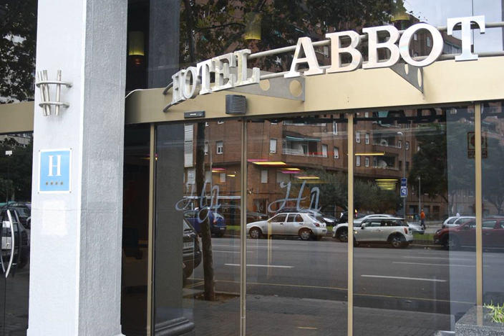Hotel Abbot - Barcelona - Spain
Hotel Abbot hotel city: Barcelona - Country: Spain

Address: Avenida Roma, 23; zip code: 08029

The Hotel Abbot is under 200 metres from Sants Railway Station and a 10-minute walk from Plaza Espanya. It features air-conditioned rooms with a flat-screen TV and free Wi-Fi access.  The hotel's rooms feature simple, bright décor.

 -- Situé à moins de 200 mètres de la gare de Barcelone-Sants et à 10 minutes à pied de la place d'Espagne, l'Hotel Abbot propose des chambres climatisées dotées d'une télévision à écran plat et d'une connexion Wi-Fi gratuite.

 -- El Hotel Abbot está situado a menos de 200 metros de la estación de tren de Sants y a 10 minutos a pie de la plaza de España. Ofrece habitaciones con aire acondicionado, conexión WiFi gratuita y TV de pantalla plana.

 -- Das Hotel Abbot begrüßt Sie weniger als 200 m vom Bahnhof Barcelona-Sants und 10 Gehminuten vom Plaça d'Espanya entfernt. Freuen Sie sich auf klimatisierte Zimmer mit einem Flachbild-TV und kostenfreiem WLAN.

 -- Hotel Abbot ligt op minder dan 200 meter van treinstation Sants en op 10 minuten lopen van het Plaça d'Espanya. Het hotel beschikt over kamers met airconditioning, een flatscreen-tv en gratis WiFi.  De hotelkamers zijn eenvoudig en licht ingericht.

 -- Posto a meno di 200 metri dalla stazione ferroviaria Sants e a 10 minuti a piedi da Plaça d'Espanya, l'Hotel Abbot fornisce camere con aria condizionata, TV a schermo piatto e connessione WiFi gratuita.

 -- O Hotel Abbot encontra-se a 200 metros da Estação Ferroviária de Sants e a 10 minutos a pé da Plaza de Espanya (praça). A propriedade disponibiliza quartos com ar condicionado, uma televisão de ecrã plano e acesso Wi-Fi gratuito.

 -- Hotel Abbotはサンツ駅から200m以内、スペイン広場から徒歩10分に位置します。エアコンと薄型テレビ付きの客室、無料Wi-Fi回線を提供しています。  客室は明るくシンプルな内装で、各室にミニバー、セーフティボックス、専用バスルーム（ヘアドライヤー付）が備わります。  Abbotはカフェを併設しています。24時間対応のフロントスタッフは、ガイド付きツアー、ライブショー、その他イベントのチケットを手配できます。午前中に利用できる朝食ルームもあります。 ...

 -- Hotel Abbot酒店距离桑兹火车站（Sants Railway Station）不到200米，距离西班牙广场（Plaza Espanya）有10分钟的步行路程，提供带平面电视和免费无线网络连接的空调客房。  酒店的客房拥有简约明亮的装饰。每间客房均设有迷你吧、保险箱以及带吹风机的私人浴室。  Abbot酒店设有咖啡厅。24小时前台的工作人员可以帮助客人预订带导游的旅行观光、现场表演和其他活动。酒店还设有每天早晨开放的早餐室。  酒店距离Montjüic...

 -- Hotel Abbot usytuowany jest w odległości niespełna 200 metrów od dworca kolejowego Sants oraz 10 minut spacerem od placu Plaza Espanya. Obiekt oferuje klimatyzowane pokoje z telewizorem z płaskim ekranem oraz bezpłatne WiFi.

 -- Отель Abbot находится примерно в 200 метрах от железнодорожного вокзала Барселона-Сантс и в 10 минутах ходьбы от площади Испании. К услугам гостей номера с кондиционером, бесплатным WiFi и телевизором с плоским экраном.

 -- Hotel Abbot ligger knappt 200 meter från tågstationen Sants och 10 minuters promenad från Plaça Espanya. Här finns luftkonditionerade rum med platt-TV och gratis Wi-Fi.  Hotellets rum har ljus och enkel inredning.

 -- يقع فندق Abbot على بُعد أقل من 200 متر من محطة سكك حديد سانتس، ويبعُد مسافة 10 دقائق سيرًا على الأقدام عن ساحة إسبانيا. يحتوي على غرف مكيفة مع تلفزيون بشاشة مسطحة وخدمة الواي فاي مجانًا.

 -- Το Hotel Abbot απέχει λιγότερο από 200μ. από τον σιδηροδρομικό σταθμό Sants και 10 λεπτά με τα πόδια από την πλατεία Plaza Espanya. Προσφέρει κλιματιζόμενα δωμάτια με τηλεόραση επίπεδης οθόνης και δωρεάν Wi-Fi.

 -- Hotel Abbot ligger under 200 meter fra jernbanestasjonen Sants og 10 minutters gange fra Plaça d'Espanya. Hotellet tilbyr rom med klimaanlegg, flatskjerm-TV og kostnadsfri Wi-Fi.